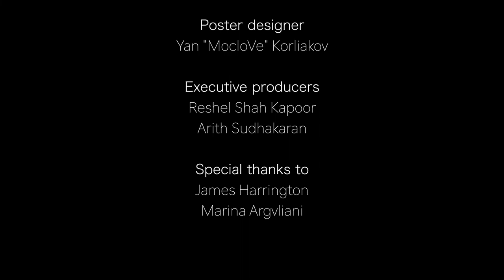Arcana: Secrets and Mysteries (Short Documentary)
Arcana is a short documentary about James Harrington, a British magician and mind reader who currently works and lives in Dubai. James uses his unique blend of sleight of hand magic, misdirection and psychological illusions to enchant and enthrall audience all over the world. Arcana tells the story of this fascinating magician and how he rose to the top of the magical world.

Produced by Elizaveta Zhokhova
Directed by Ryan Baker
Cinematography by Faizaan Raheel
Camera Assistants: Masood Ahmed Khan and Yan MocloVe